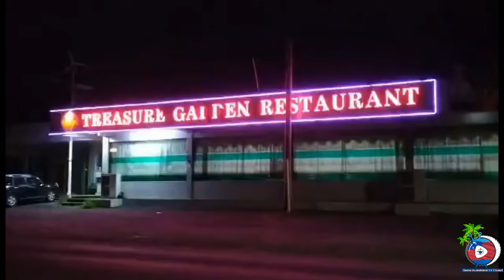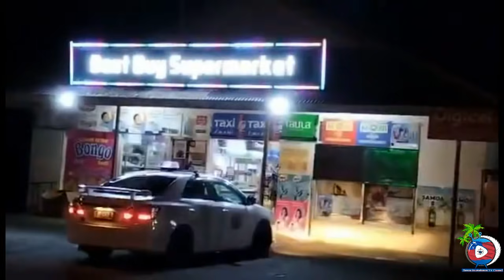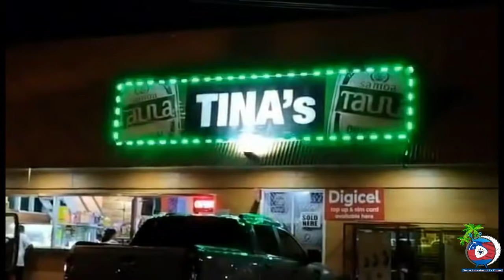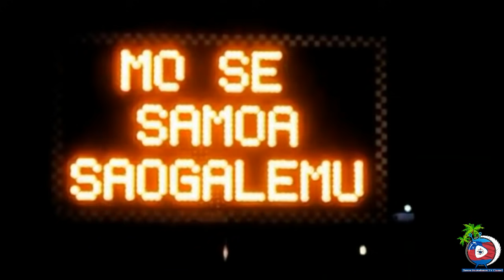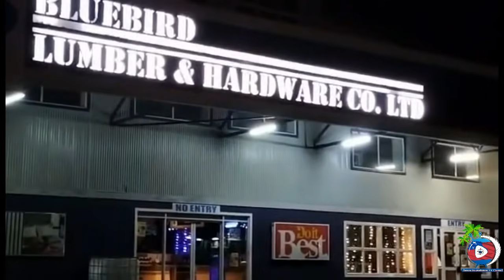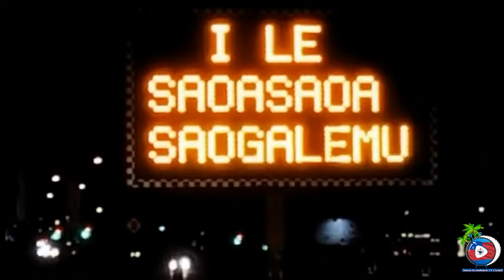Vaaiga i Vaitele ile Po faateleina le tele o Faleoloa Fou -with Vili Tuli